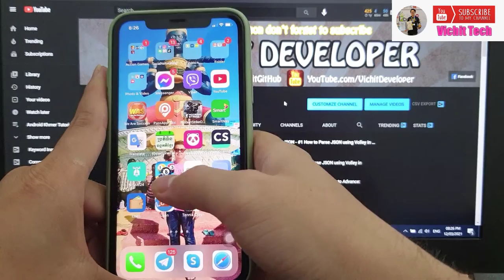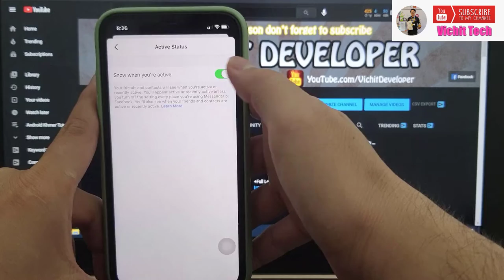How To Turn Off Facebook Messenger Online Status | របៀបបិទ Messenger កុំគេឃើញយើងលេង | Vichit Tech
នេះជាមេរៀនអំពី៖ របៀបបិទ Messenger កុំគេឃើញយើងលេង (How To Turn Off Facebook Messenger Online Status)